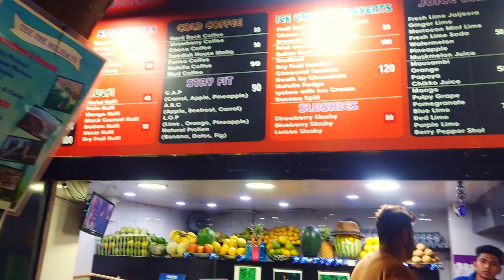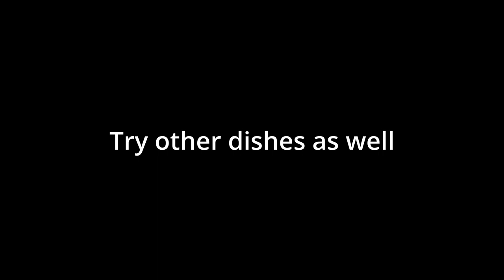Vlogging In Urdu for the first time | Ramadan Vlog | Mohammed Irshad